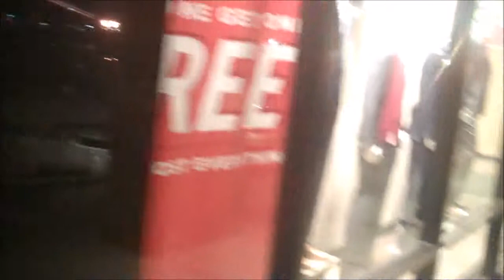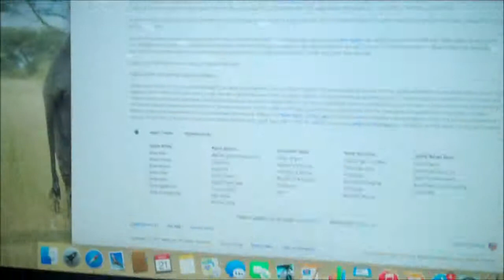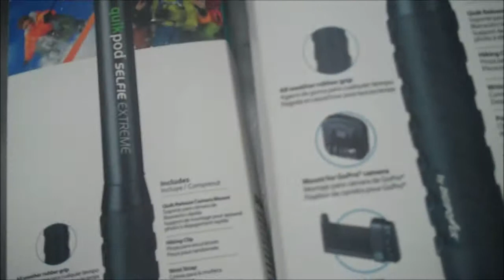Looking for prom suits Vlog